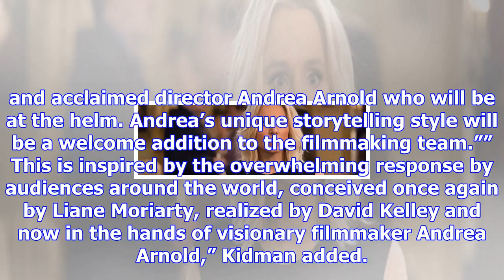Big little lies season 2 is officially happening; andrea arnold set to direct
Get ready for more juicy drama and gorgeous coastal California interior design , because Big Little ...